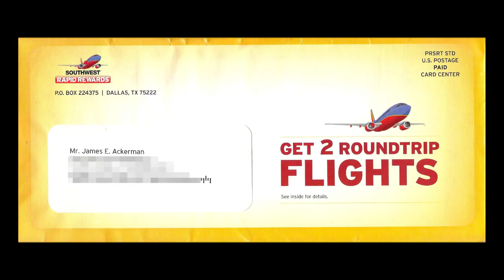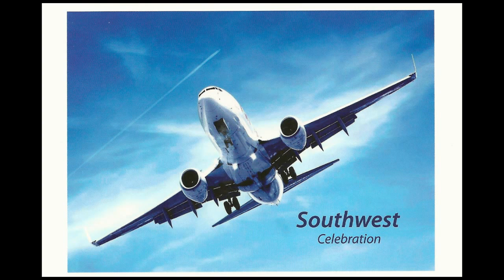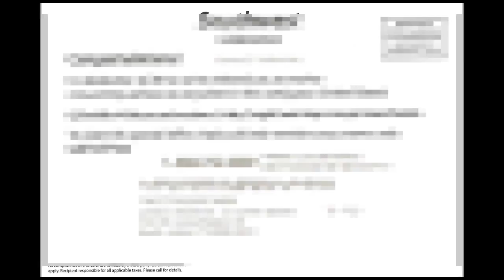Good, Bad & Ugly Ads… Is this a High-flying Promo?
Marketing speaker Jim Ackerman is the master of revealing fundamental, successful marketing principles and exposing malicious marketing myths. Which is it in this case? Take a look, then vote on whether this Airfare Give-away Promo is Good, Bad, or Ugly. Then see what the Marketing Master has to say about your vote. Big insight exposed here, exploiting the Southwest Airlines brand…